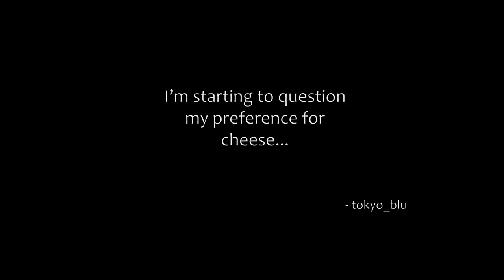UnderGround - Phase One Operation - Surgical Strike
We're here to clean up New York! Brandon and I are going to perform surgery, haha!

Look out Jelly!

enjoy tokyo_blu